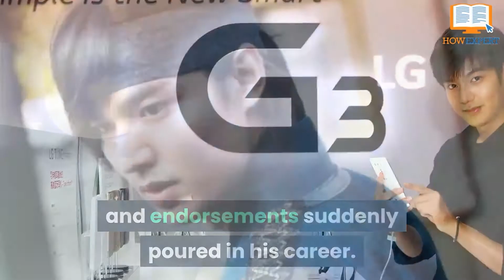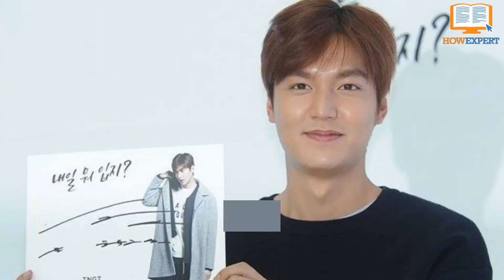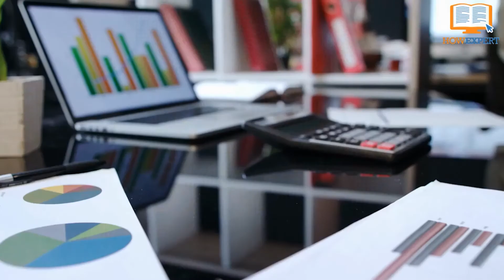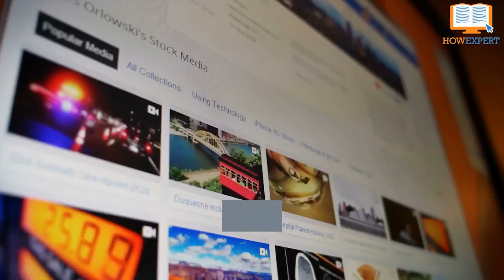HowExpert Top 10 Fun Facts About Lee Min Ho - HowExpert